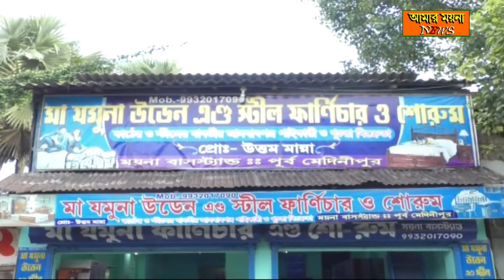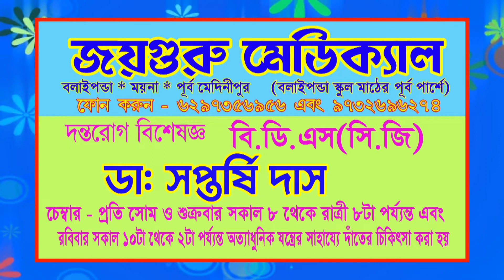ময়নায় গ্রামীণ সম্পদ কর্মী সংগঠনের ব্লক সম্বেলন